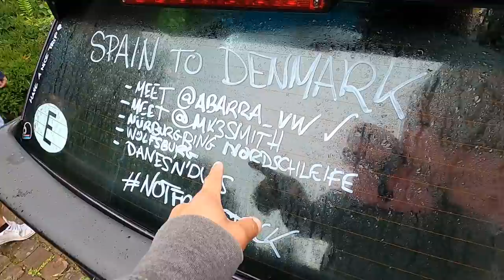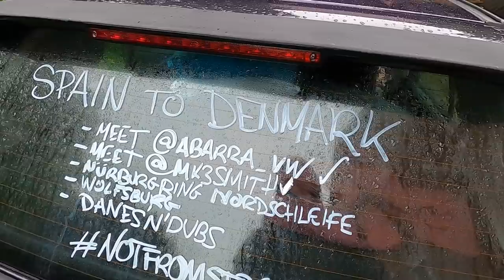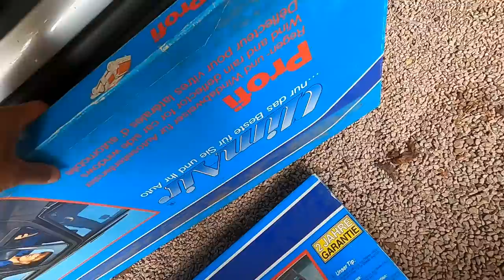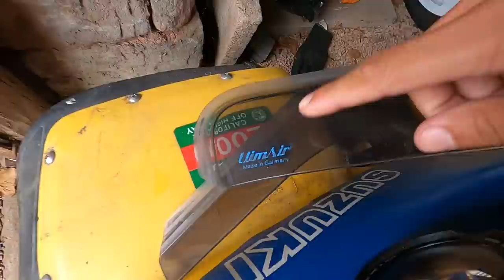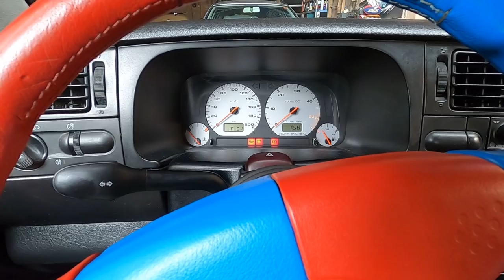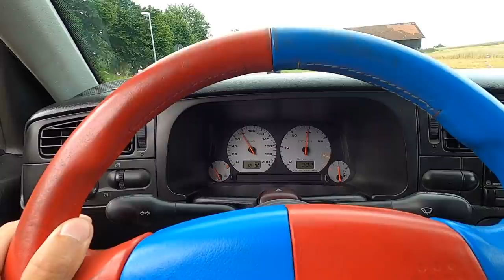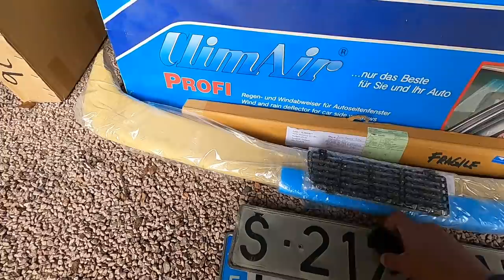Amazing MK3 Parts Delivery From Spain!! ( Golf CL TDI )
Its always an amazing time when you finally get to meet someone in person that youve known online for years! Jaime is on his way from Spain up to Denmark and thankfully it worked out that he was able to swing by and spend the day hanging out at the house. Super awesome guy and im glad we were finally able to meet! Make sure you guys give him a follow and check out the parts he has for sale. @NotFromStock